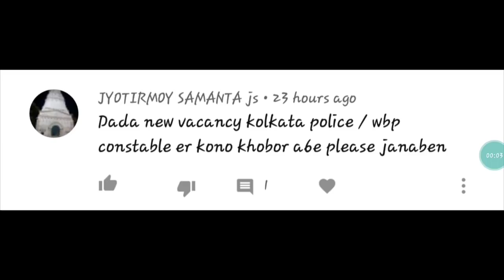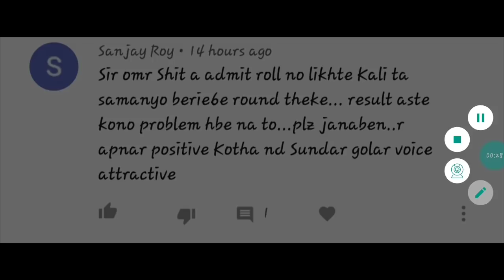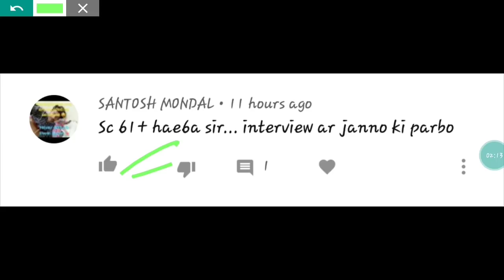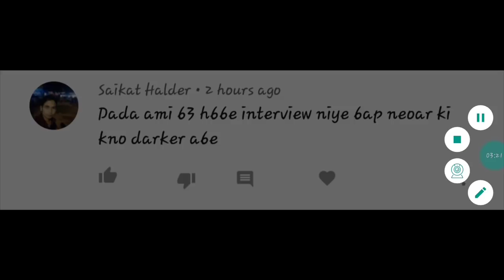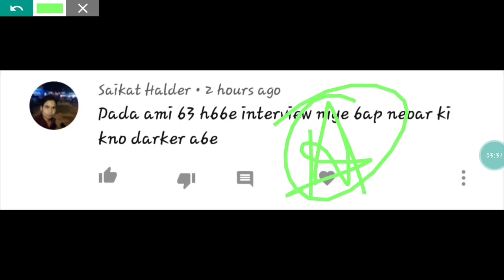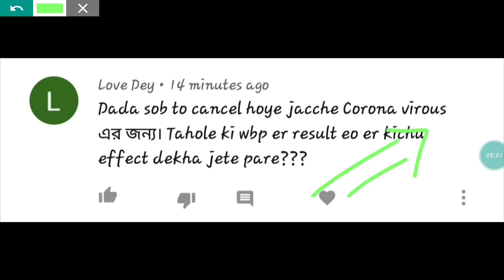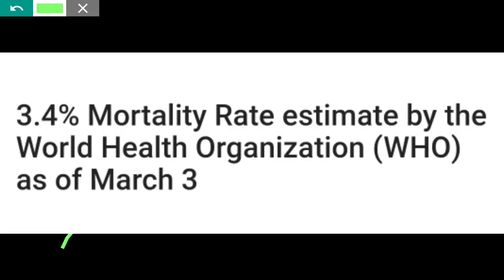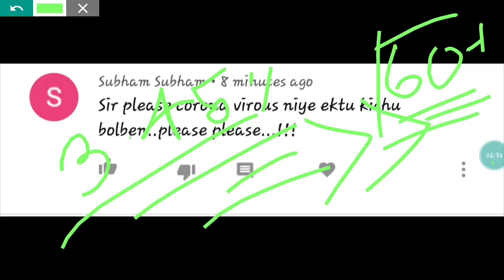FAQ series - Corona Virus || WBP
Link
PROFIT
All about profit